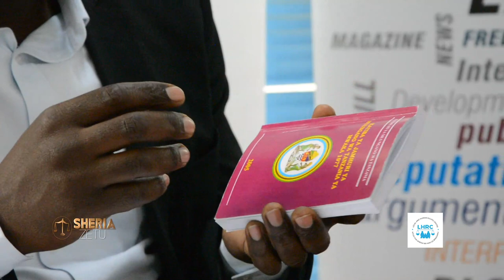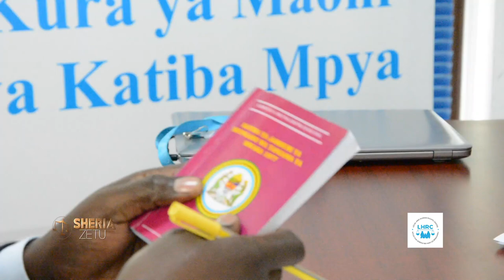USHIRIKI WA WANANCHI KATIKA MICHAKATO YA KIDEMOKRASIA